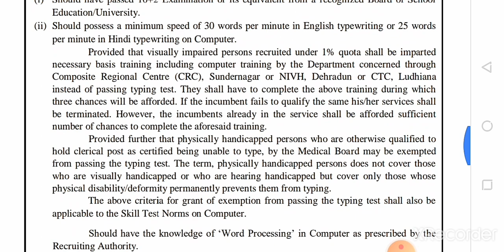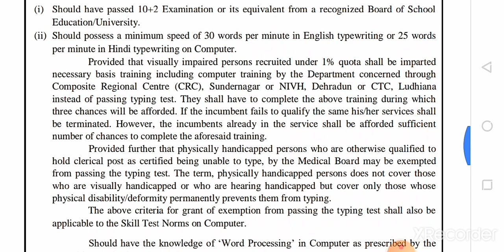हिमाचल प्रदेश DC office में क्लर्क(Clerk) के पदों पर भर्ती ! HP Govt jobs 2020! HP DC office vacancy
HP IPH Recruitment 2020-21 || HP HRTC Recruitment 2020-21!HP Govt Jobs 2020!HP govt job notification

downlaod official notification here:-

Your Queries-
hp govt jobs 2020-21
hp govt jobs latest
hp govt jobs recruitment
hp latest vacancy 2020
hp latest vacancy 2021
hpssc Updates
hpssc Notification
hp dc office recruitment